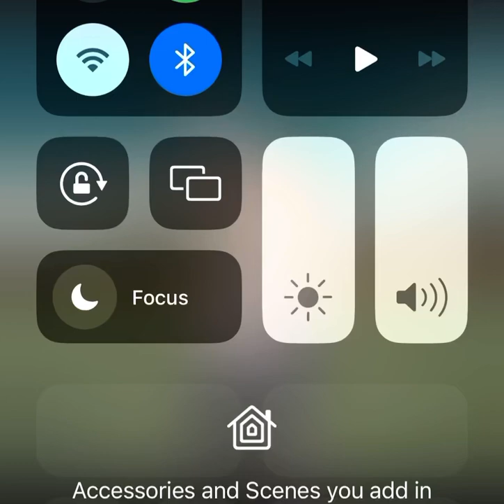Jett Cola - Strike (Holster) Remix Lil Yachty Remix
This was one that was made for fun as all music is for me . When Yachty (Lil Yachty) dropped this I was very thankful . I feel like his track that oozes love fun and perseverance. A lotta people was saying he fell off or whatever and him dropping that showed me there’s highs and lows but as artist we just do what we do . Make dope music . Every track may not be a hit but when you keep coming back to the lab and doing what you love your able to bring the world joy . To me this song like an Adam Sandler movie . No shade cuz I fw Adam Sandler HEAVVVVY . It has the similar ability to get you to jus forget bout all stuff we go through in life and have some fun smile and I think that’s special . So I did a remix to Strike/Holster on BandLab aka on my phone . I didn’t wanna put it out cuz I felt ah it’s ite but today I was riding on highway on my way to Oakland and it was just bumpin a bit too hard not to just release to the world regardless of perfect mix n all that . So here from me to you. Enjoy have fun and les strike some shyt like Pete Webber (real ones know)

Love, Jett